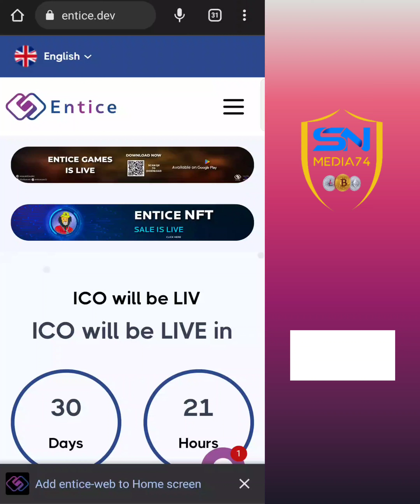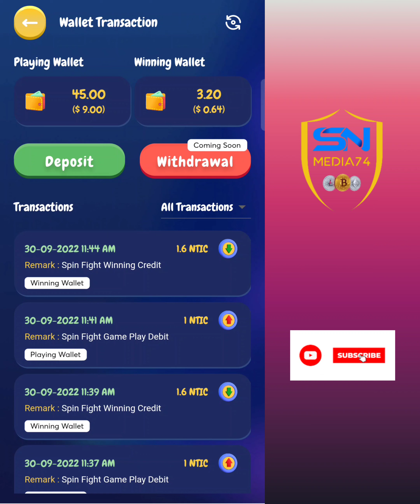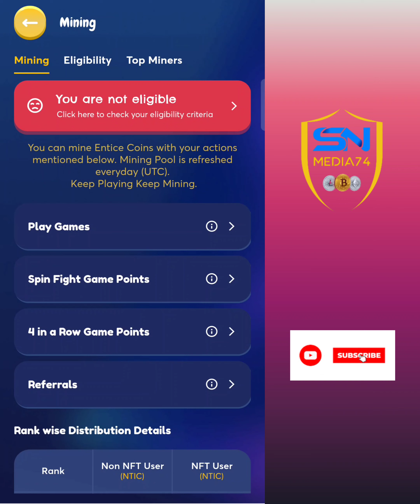Biggest Earning App Ntic coin Sign up bonus 10$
SN MEDIA74 MONEY MAKING CHANNEL CRYPTO CURRENCY CRYPTO COIN PAYTM CASH PAYPAL CASH ONLINE JOB

onlinejob​Malayalam
part-timejobs
copy past jobs
simple online jobs
Live Withdrawal
Payment Proof
Mobile App
work from home jobs
onlinejobsdata entry
onlinejobsinkerala without investment
direct bank transfer
bank transfer
online money
online earning
earning apps
paytm cash
easy way for online money making
earn money
video app
online part time jobs Malayalam
Daily cash
Daily money
Mobile recharge app
Tricks Malayalam
money trick
Techy tricks
moneymaking app
Free cash
home business
home based business
online job
passive income
make money online
how to
cryptocurrency malayalam